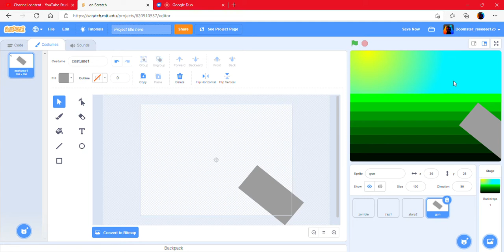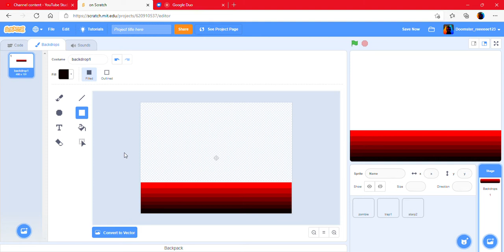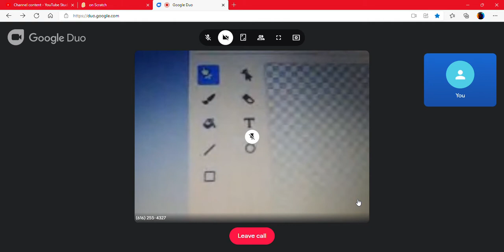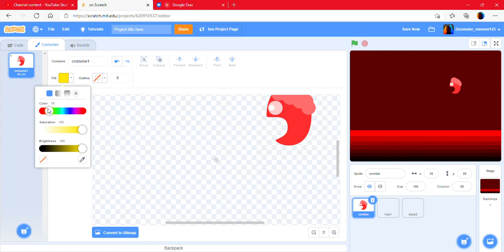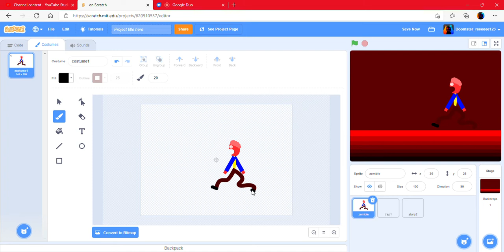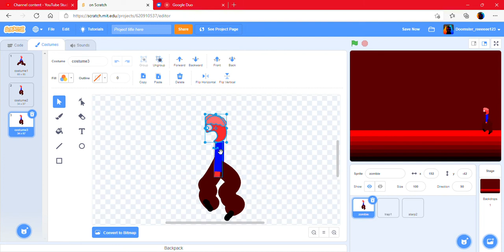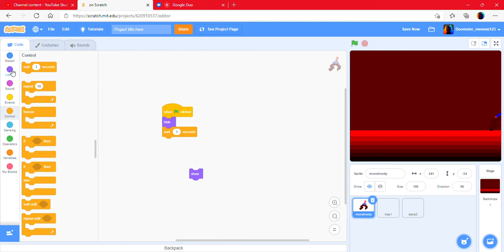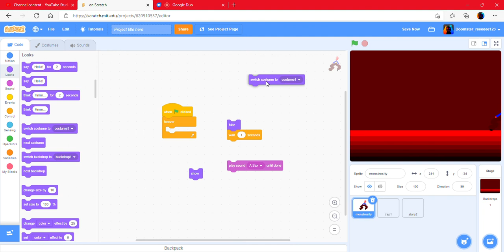making a tower defense game on scratch that isn't the type of tower defense game you guys think